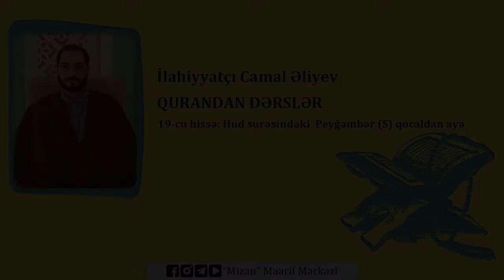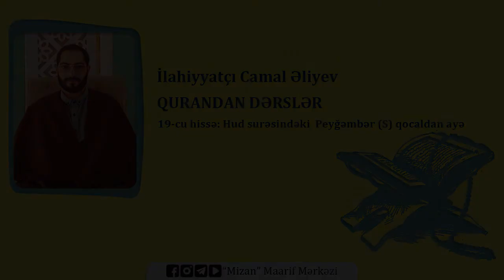"Hud" surəsindəki Peyğəmbər (s) qocaldan ayə - İlahiyyatçı Camal Əliyev (Qurandan dərslər / 19)